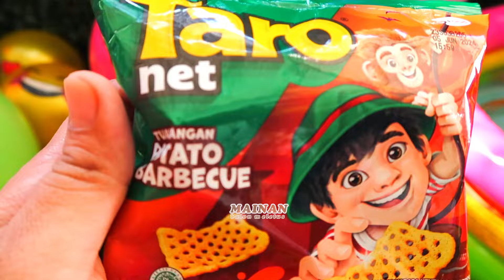Hore...Mencampur & Menangkap Banyak Ikan Hias Ke Aquarium !! Meletus Balon Isi Jajanan Unik 476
HORE…!  Mencampur dan Menangkap Banyak Ikan Hias di Kolam Ikan Molly Koki Senail Kurakura Cupang Aligator Sumatra Kelumang